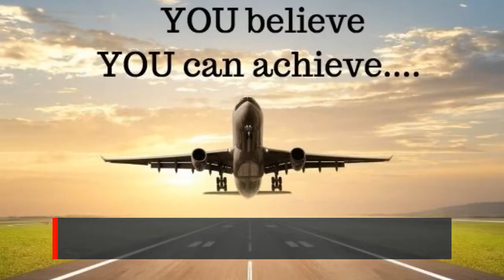LM via VidB